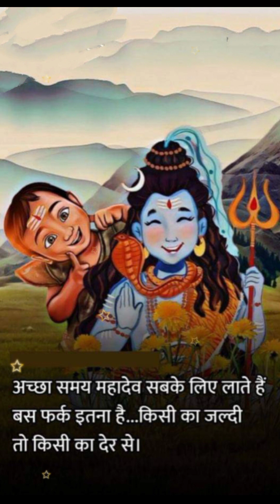क्या ईश्वर है या नही? जीवन सूत्र अमृतवाणी